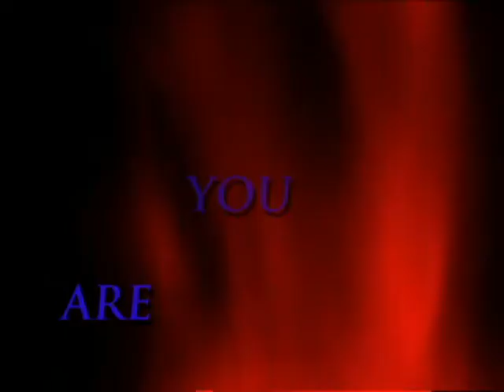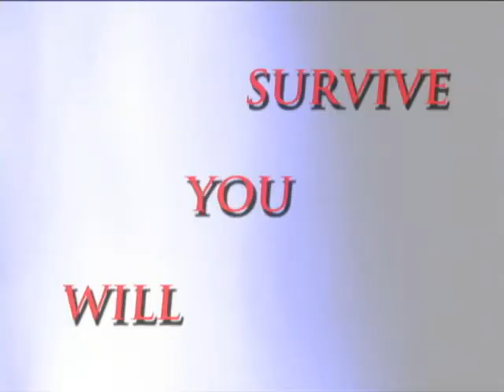SURVIVOR ONLINE - SEASON 5 "TEASER"